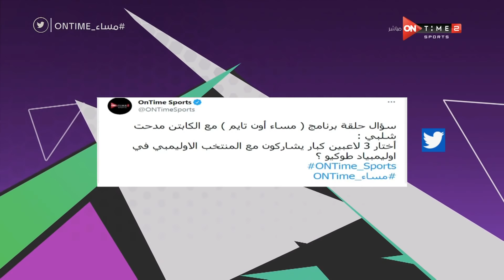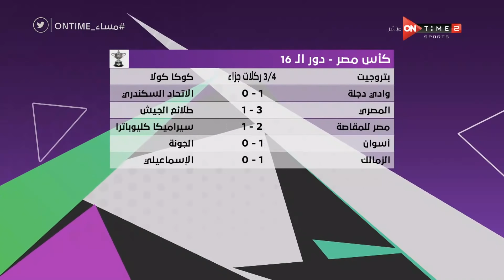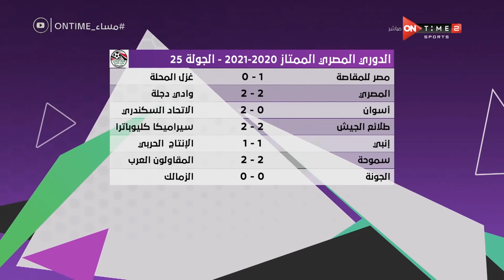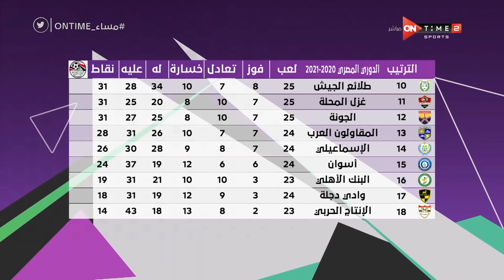مساء ONTime - حلقة الثلاثاء 1/6/2021 مع مدحت شلبي - الحلقة الكاملة